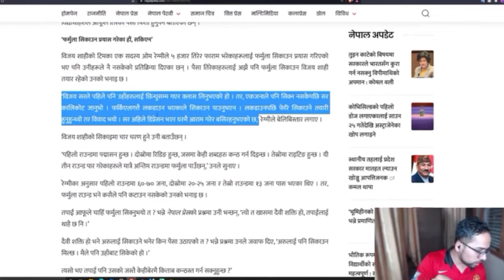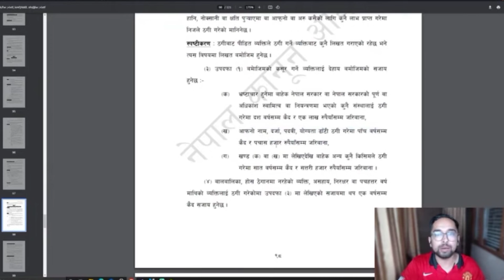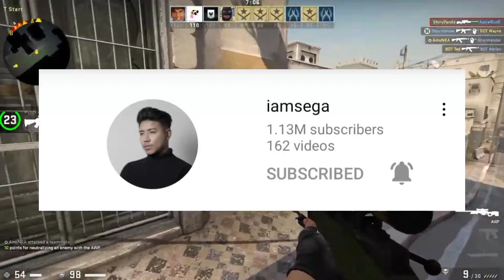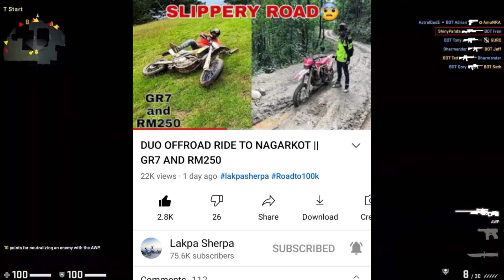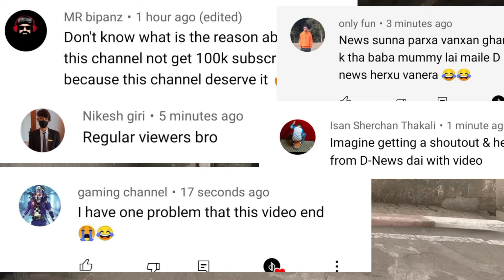Bijay Shahi In Depression -Jail For 7 Years😱Pubg & Free Fire Ban- 100%?100k Subs- Golden Play Button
Social Media -